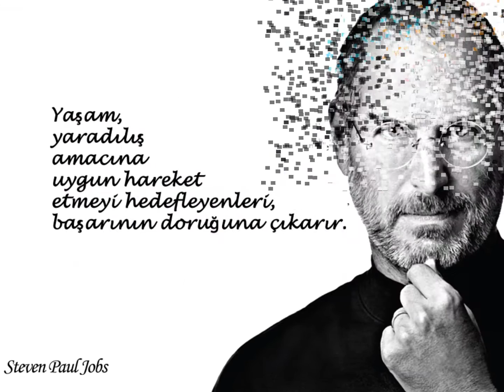Jack London-Beyaz Diş / Bir şeyi anlamanın tek yolu denemektir.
Jack London'ın Issız Diyarı, yabanı, buz kalpli Kuzey Toprakları'ndaki hayatı konu edindiği ikinci romanı Beyaz Diş'tir. Vahşetin Çağrısı'na kendini bırakmış bir annenin yavrusu Beyaz Diş'in diyarıdır anlatılan. Onun hayranlık uyandırıcı zekâsı ve içgüdüleriyle kendini var edişinin ve "insan tanrılar"ın yaşamına geri dönüşünün enfes hikâyesi…